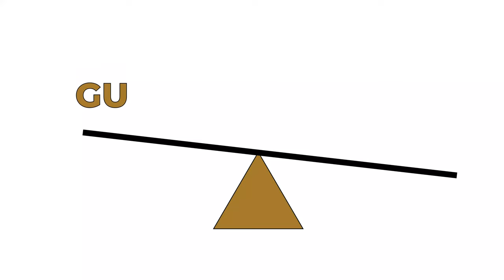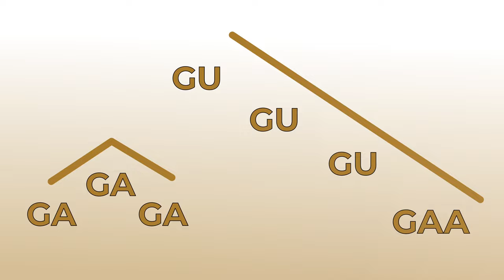CÓMO CANTAR CON VOZ MEZLCADA | 🟡 Ejercicios voz mixta 🟡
¿REGRESASTE PARA HACER LA RUTINA? Sigue las estampas 👇
00:00 Introducción
00:36 Relajación: Muñeca de Trapo
01:22 Respiración: 1-5
04:41 Registro: Sube y Baja
07:59 Registro: Ga-Gu
09:17 Resonancia: Twang NANA
10:13 Clase gratuita de Twang